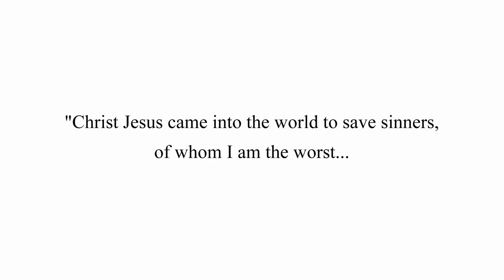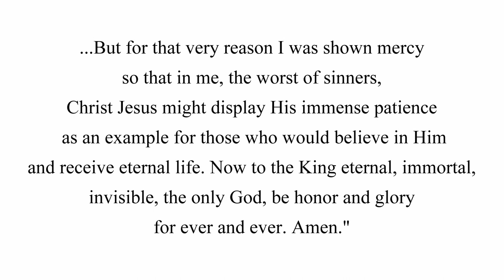Stricken, Smitten, and Afflicted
Written by Thomas Kelly in 1804
Lyrics:
see Him dying on the tree
tis the Christ by man rejected
yes, my soul, tis He, tis He
tis the long-expected Prophet
David's Son, yet David's Lord
by His Son God now has spoken
tis the true and faithful Word

Tell me ye who hear Him groaning
was there ever grief like His
friends through fear His cause disowning
foes insulting His distress
many hands were raised to wound Him
none would interpose to save
but the deepest stroke that pierced Him
was the stroke that Justice gave

Ye who think of sin but lightly
nor suppose the evil great
here may view its nature rightly
here its guilt may estimate
mark the sacrifice appointed
see who bears the awful load
tis the Word, the Lord's Anointed
Son of Man and Son of God

Here we have a firm foundation
here the refuge of the lost
Christ the Rock of our salvation
His the name of which we boast
Lamb of God for sinners wounded
sacrifice to cancel guilt
none shall ever be confounded
who on Him their hope have built

Music and Arrangement: The Worst of All Sinners
Recorded and Performed by: The Worst of All Sinners